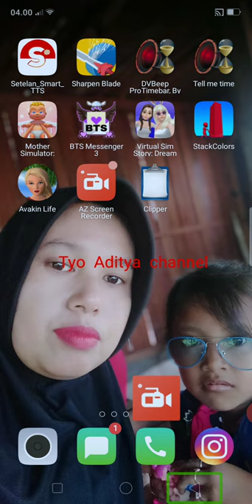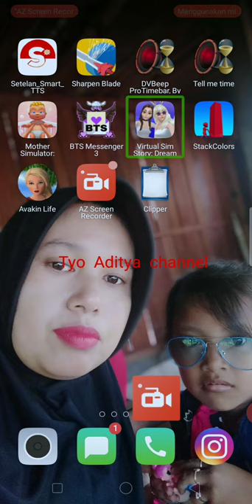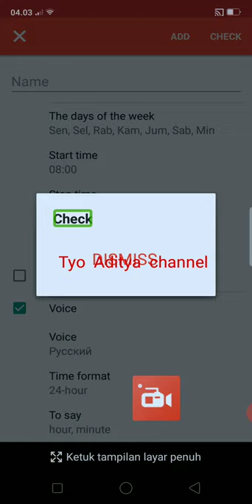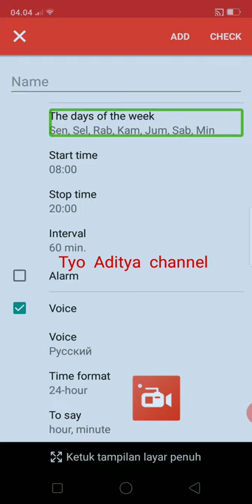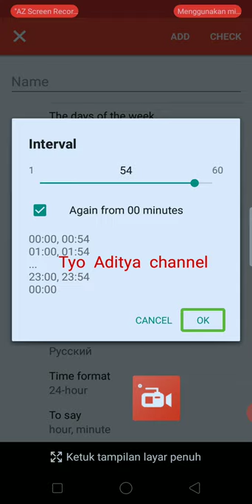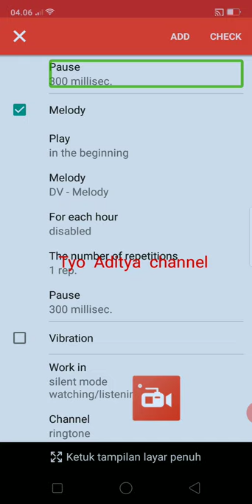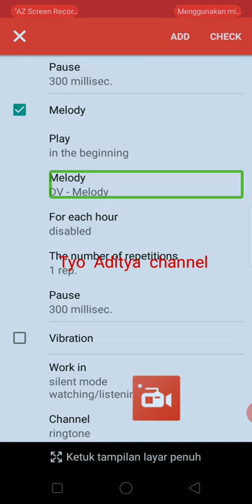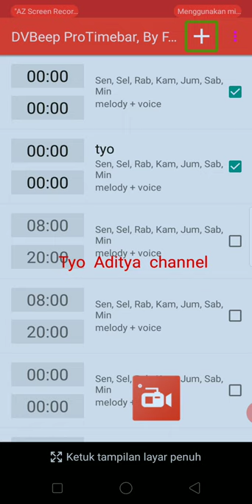Cara pasang jam berbicara di Android menggunakan dvbeep aplikasinya ada di deskripsi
Halo semuanya kali ini saya akan berbagi tutorial cara pasang jam berbicara di Android menggunakan aplikasi dvbeep download link nya gisini